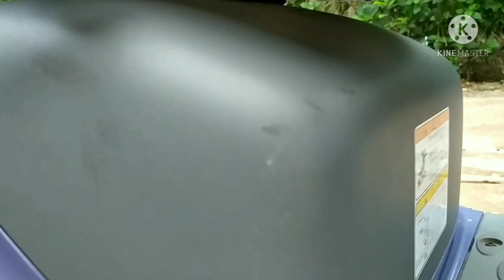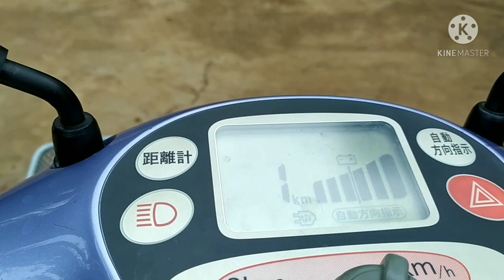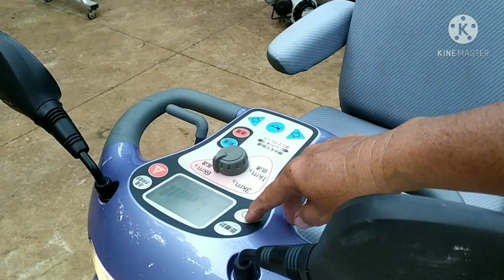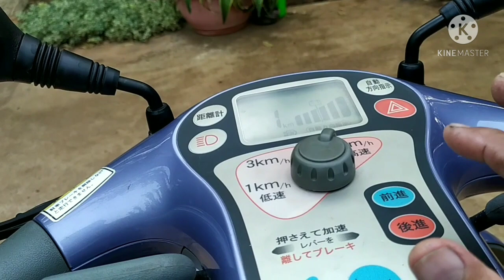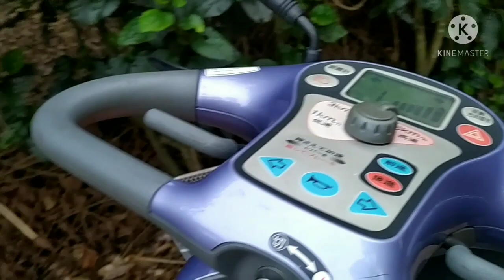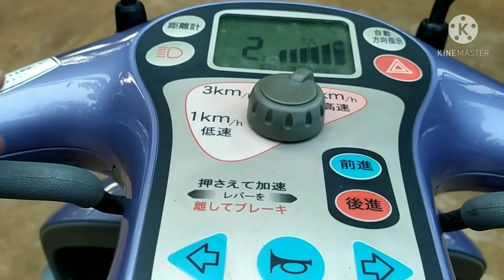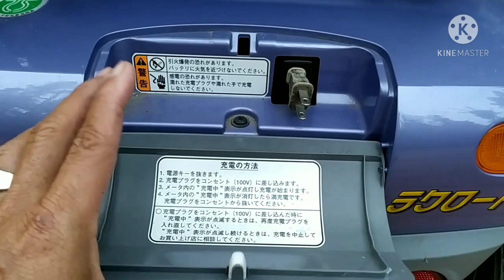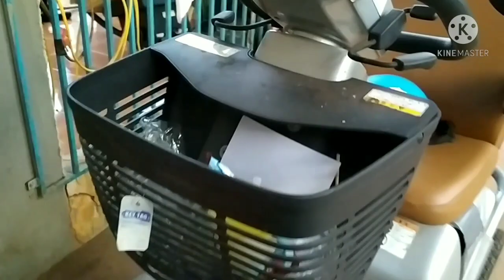Xe điện mini nhật bãi kubota tuyệt đẹp.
Xin quý bạn thông cảm! xe đã bán rồi, vì xe quá đẹp mình muốn up lên cho các bạn xem cho vui và làm kỹ niệm.